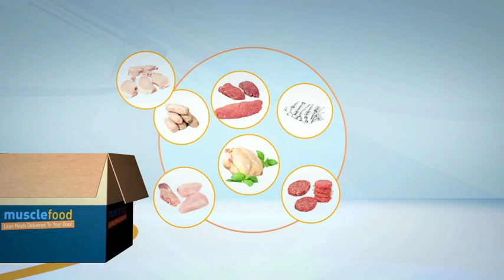DANNY CASSIUS CONNOR REACTS TO HIS TKO WIN @ YORKHALL / iFL TV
INTERVIEW BY SONNY DONNELLY